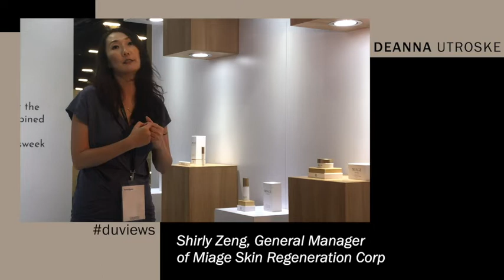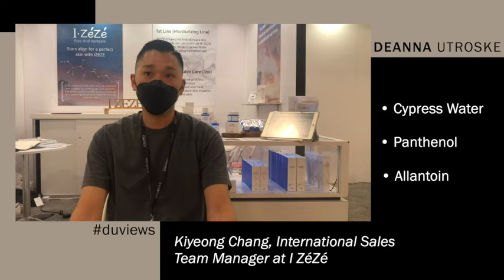Conserving & Replacing Water in Beauty Product Formulations (air date Nov 2021)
Beauty consumers, brands, formulators, and ingredient makers are changing the way we use water.

Beauty Brands at CPNA 2021 Showcase New Ways to Formulate
And at this year’s Cosmoprof North America event, I caught up with representatives and leaders from several brands that are rethinking water use and reimagining what’s possible.

This is a video of the Deardot sheet-to-foam Cleansing Seal in action at this year’s show in Las Vegas, Nevada.

And while the cleanser fits into our discussion about alternative approaches to water, Deardot is a brand focused on another environmental sustainability issue: preserving the biodiversity of plants, creating a market for derivatives and extracts of plants that are otherwise likely to go extinct. The Cleansing Seal as well as the next few skincare products in Deardot’s pipeline are made using an extract of Yuja, a precious and unique citrus fruit.

Promising Water Substitutes for Skincare Product Formulation
...Miage, a California-based brand that launched just last year, was showing its line of 5 skincare products.

“Our products, we don’t have any waters. We use the cactus juice instead of waters.” That’s Shirly Zeng, General Manager of Miage Skin Regeneration Corp.

While the INCI name has the ingredient as an extract, Shirly Zeng tells me that: “So we keep not only the juice of the cactus, it’s also the meat from the cactus. We use our special technique to combine them together and keep the nutrition of the cactus.”

Miage uses a proprietary mechanical process to obtain a mixture of cactus juice and pulp for use in its product formulations. This process takes place at the brand’s facilities in China, where Miage is also now cultivating prickly pear cactus to ensure a consistent supply of its hero ingredient.

The Korea-based brand I ZéZé (which you heard me talk a bit about in my October video) launched its line of Anyone skincare in 2020 and was at CPNA talking with buyers and partners in the US marketplace.

These skincare product formulas contain, instead, 70% of the brand’s hero ingredient: Hinoki Cypress Water. Water yes, but water with benefits. In both Japan and Korea, this water, is a prized skincare ingredient.

“Our main ingredient is called Cypress Water that sooths your skin and revitalizes your skin health and also Panthenol that strengthens your skin’s barrier and then Allantoin that improves your skin’s elasticity So all these 3 ingredients in our product.

New Product Innovations Help Personal Care Consumers Can Reduce Water Waste
Formulation strategy is of course just one way to approach water use in beauty. A super fun new brand called H2No!, founded by Miranda Wilson, is taking another approach and completely transforming consumer behavior when it comes to personal care and water.

The brand’s first products are a line of dry-apply gels that create an invisible lubricating barrier, making it easy for women and men to get the shave they want entirely without water.

“. I thought that women had the greater potential for water saving because we put about 20 gallons of water down the shower in a 10-minute shave. So multiply that and the math is pretty staggering.”

“I want to get girls that are just starting to shave to begin dry shaving. We all shave wet because that’s always what we we’re told to do. … what’ the other way to shave?"

“So much of what you hate about shaving is actually tied to the awkwardness of it in the shower, how much space you have, the size of your water heater…”

“To me it’s an environmental choice. So I believe that anything that we can do in our daily grooming routines to help the planet, to minimize our consumption is great. I do see extra SKUs coming soon...”

Solid Beauty and Personal Care Products are Gaining Market Share
And speaking of anhydrous...there is room in the marketplace for many more solid beauty brands. And, there’s also still room for us to learn from the philosophies and inventors behind these brands.

Vaiva Zvirblyte, Founder of Solidu Cosmetics, was at Cosmoprof North America. Solidu is another bold brand that is not taking environmental sustainability measures one step at time...“At Solidu we made a shampoo that is just the concentrated ingredients. So it doesn’t contain any water. It’s very compact. It’s small and it doesn’t contain plastic packaging, which obviously is a huge problem with plastic bottles taking up to 500 years to biodegrade. They’re often not recyclable for various reasons. Or if they are, they are just not recycled.”

“So, the materials that we chose for our packaging do not contain any plastic. the bamboo we use is not virgin bamboo. It is actually bamboo offcuts that are left over from other production. So it would be waste otherwise...”

Brands that do approach sustainability one step at a time have the advantage of being able to bring consumers along on that step-by-step journey...